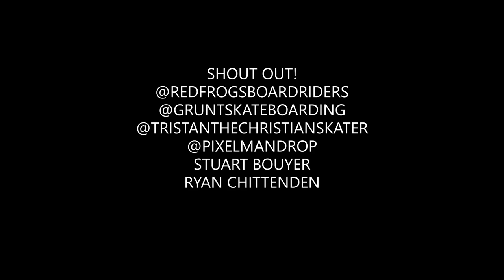GOD BOWL STREET SESSION! OMSR. SKATEBOADRING. CARINDALE. AUSTRALIA. GoPro Hero7 Silver.